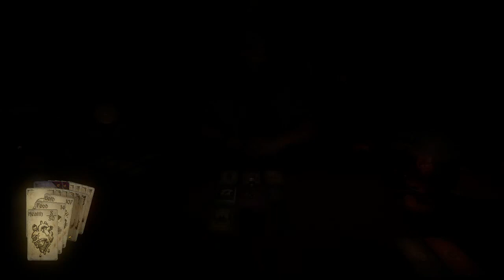Hand Of Fate - Episode 6 [King of Skulls] Again?!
Enjoy the video?  Consider clicking the Like Button, it really helps me out, thanks!

Check back daily for new videos.